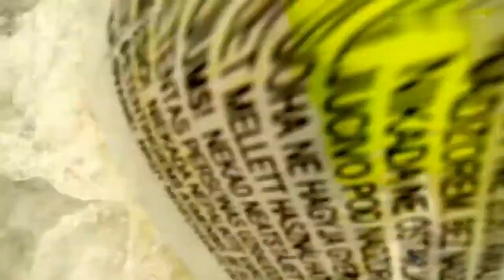What Could Go Wrong? #8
Once again, we want to express our gratitude for your continued support in visiting our channel and watching our videos. Your time is precious to us, and we truly value it. Thank you so much!